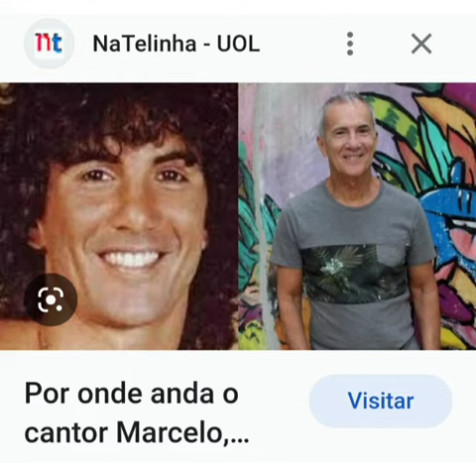Retrospectiva 2022 - Marcelo Costa Santos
Siga o Canal do Marcelo e Ajude com seu like ❤️👍🏻

Todas as suas musicas estão nas Plataformas Musicais.

Obrigado Meus Fãs ❤️